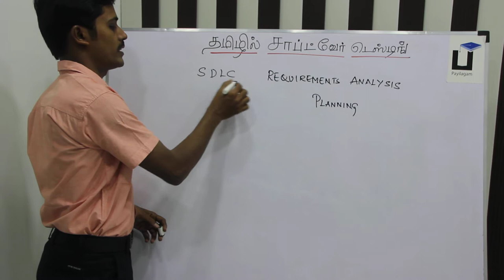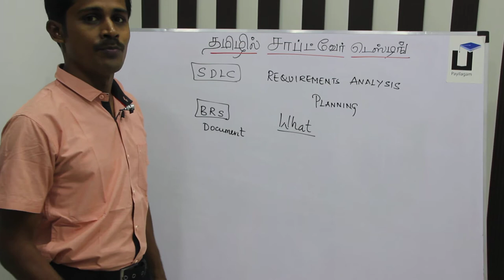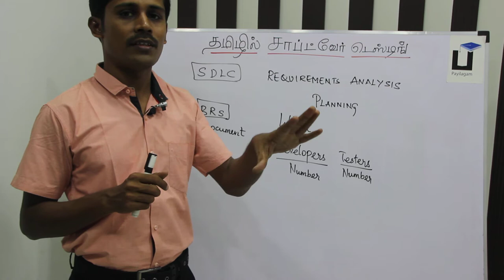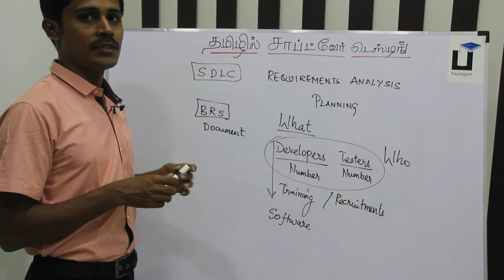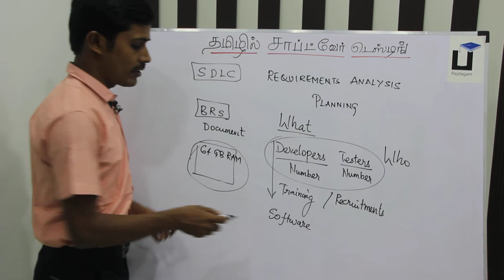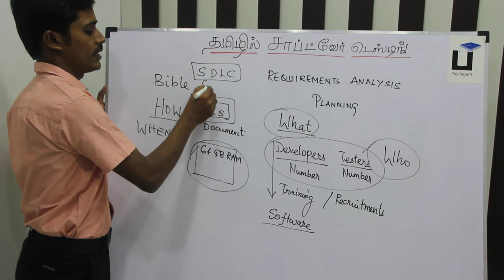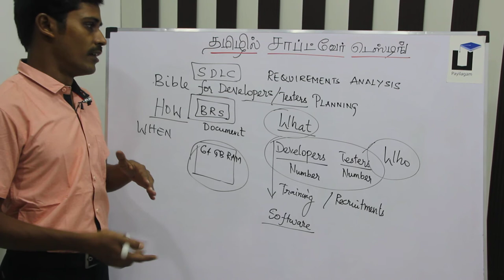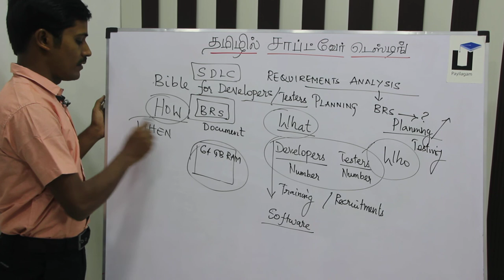Software Testing in Tamil - SDLC - Requirements Analysis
Software Testing in Tamil Learn Here.

1. Software Testing Videos in Tamil
2. Selenium Videos in Tamil
3. Software Testing in Tamil
4. Selenium in  Tamil - Complete List